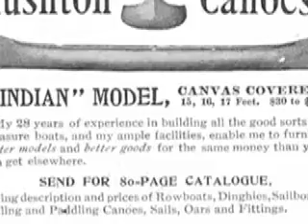Wynoochee River 2006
Chambers / Taylor Canoe Trip